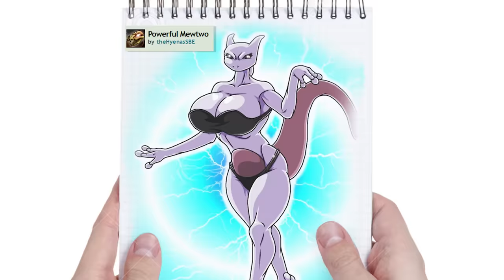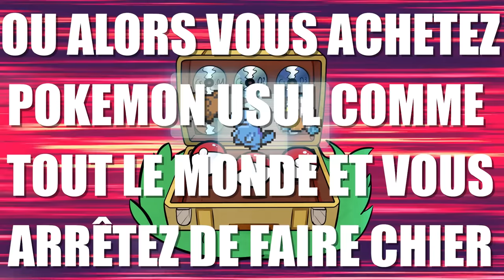6 CHOSES qui rendent POKÉMON TROP FACILE.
Pokémon c'est aussi pour les grands ? Ou peut-être pas. Pokémon est un jeu trop facile. Louisotope, nouvelle trasheuse nous livre sa vision du game-design de Pokémon.

Merci ! ≧◔◡◔≦